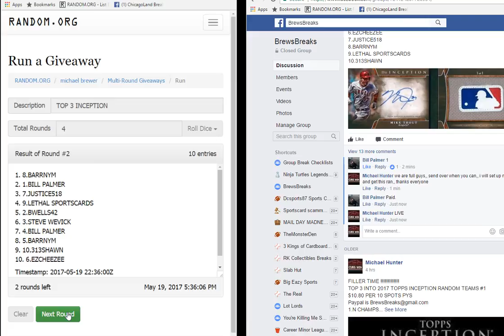top 3 inception randoms #1